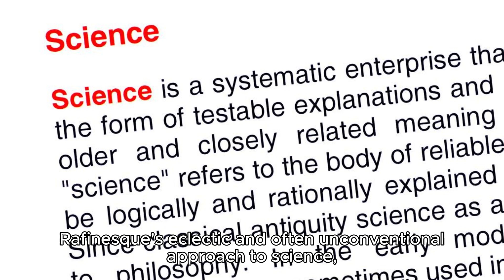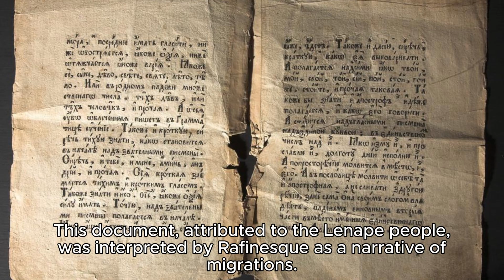Constantine Samuel Rafinesque Mounds and Black Indians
Constantine Samuel Rafinesque, a self-taught scholar born in the Ottoman Empire, emerged as a 19th-century polymath with a vast array of interests and contributions across multiple disciplines. His botanical pursuits led him to collect numerous specimens, significantly enriching the botanical knowledge of North American flora. His zoological studies further extended to a variety of animal species, enhancing the understanding of biodiversity. Rafinesque's fascination with prehistoric earthworks in North America shed light on the engineering feats of ancient civilizations, while his foray into Mesoamerican linguistics offered insights into the complex languages of ancient cultures.

Rafinesque's eclectic and often unconventional approach to science, coupled with his prolific output, unfortunately led to his marginalization within the scientific community of his time. Despite this, his theories on the migration of Native Americans were revolutionary. He posited that the ancestors of Native Americans crossed from Asia to North America via the Bering Sea, a theory that found support in the archaeological and cultural connections between the two regions. Furthermore, his belief that black indigenous peoples populated the Americas prior to European contact challenged existing narratives and invited reconsideration of historical population dynamics.

Among Rafinesque's works, the Walam Olum stands out. This document, attributed to the Lenape people, was interpreted by Rafinesque as a narrative of migrations. Although the authenticity of the Walam Olum has been debated, Rafinesque's translation and commentary on it reflect his deep engagement with Native American history and his broader impact on the study of human migration. His interdisciplinary approach, spanning anthropology, biology, geology, and linguistics, although not always accepted in his lifetime, has left a lasting legacy on the fields he touched, illustrating the value of cross-disciplinary research in enriching our understanding of the world. Rafinesque's life and work exemplify the spirit of inquiry and the pursuit of knowledge across conventional boundaries, underscoring the importance of diverse perspectives in the advancement of science.